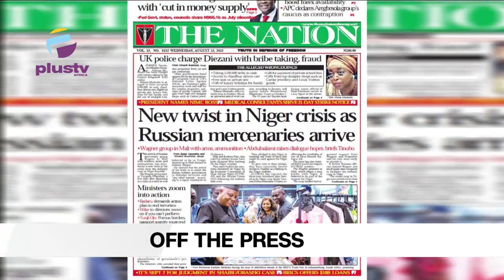UK Police Charges Former Petroleum Minister | Nigerian Government Repatriates 161 National In Libya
00:00 - Intro
02:11 - Nigerian Government Repatriates 161 National In Libya Detention Facilities To Lagos
09:36 - UK Police Charges Former Petroleum Minister Alison Madueke With Bribery